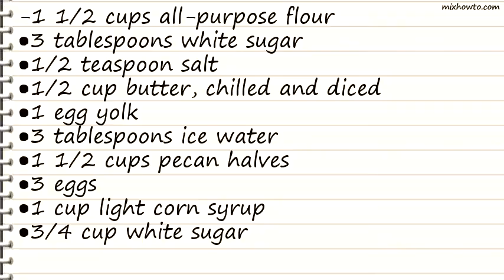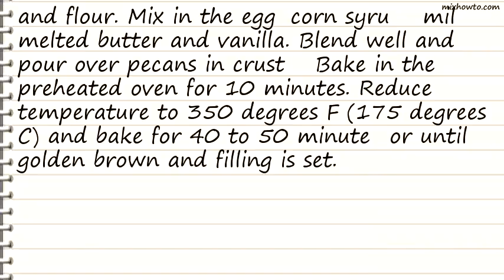Recipe Southern Pecan Pie II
INGREDIENTS:
-1 1/2 cups all-purpose flour
●1/2 cup butter, chilled and diced
●1 egg yolk
●3 tablespoons ice water
●1 1/2 cups pecan halves
●3 eggs
●1 cup light corn syrup